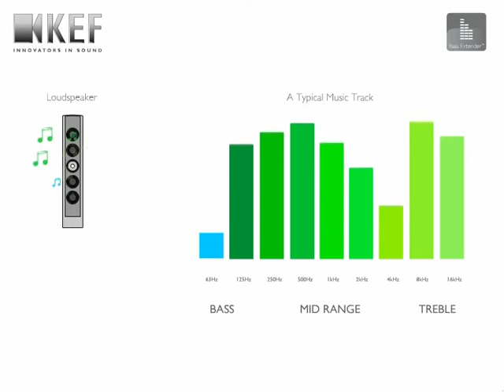KEF - Bass Extender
L'optimiseur de graves est une nouvelle technique qui utilise le volume interne du pied d'une enceinte pour améliorer ses performances. Cette innovation s'appuie sur la nécessité de positionner l'enceinte à la hauteur idéale tout en permettant aux auditeurs de profiter au maximum des qualités de l'enceinte sans nuire à l'esthétique sobre et élégante.